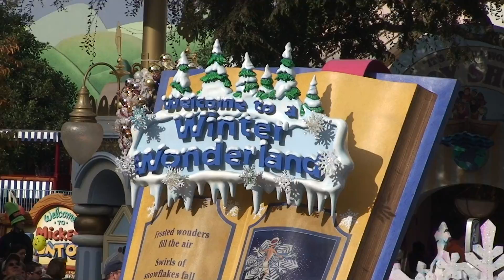DISNEYLAND CHRISTMAS PARADE 2009 pt 1 in 1080i H D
DISNEYLAND CHRISTMAS PARADE PART ONE  FILMED IN 1080i H D